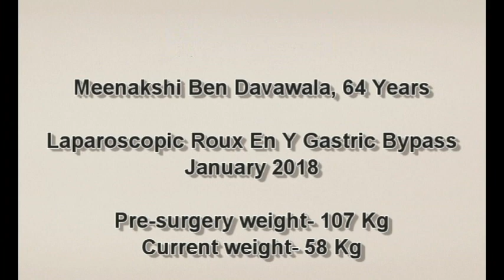Meenakshi Ben Davawala- Surat- Patient Testimonial in Gujarati- Dr Aparna Govil Bhasker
Meenakshi Ben Davawala underwent bariatric surgery in the form of Laparoscopic Roux en y gatsric bypass by Dr. Aparna Govil Bhasker in Jan 2018. She was 64 years old at the time of surgery and her weight was 107 kg. She had severe sleep apnoea and breathlessness. In the last 1.5 years, she has lost almost 50 kg and most of her medical problems have dissappeared. She can do all her household chores and walks a lot. She is active and independent. We are so proud of her.

Dr. Aparna Govil Bhasker is a Bariatric and Laparoscopic Surgeon from Mumbai. She is associated with Global Hospital, Parel; Hinduja Hospital, Khar West; Apollo group of Hospitals, Namaha Hospital, Kandivali; Suchak Hospital, Malad and Currae Hospital in Thane.